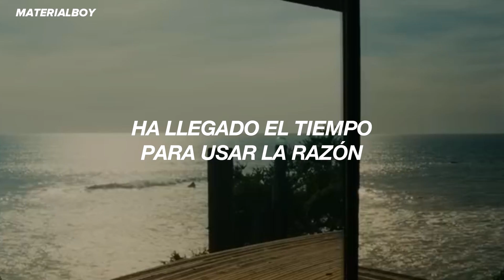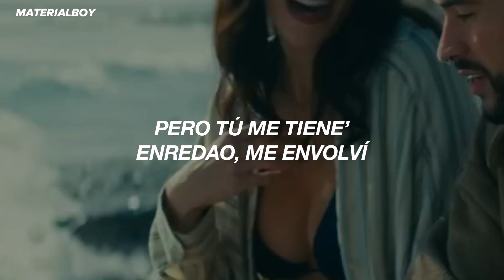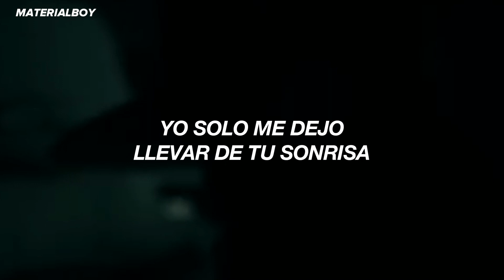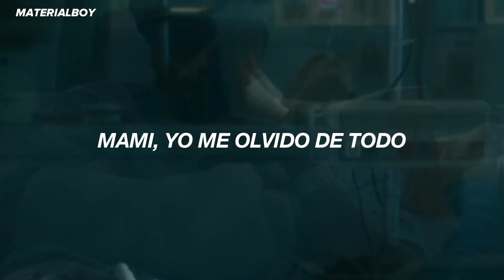Bad Bunny ft. Bomba Estéreo - Ojitos Lindos (Video Oficial) // Letra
bad bunny ojitos lindos canción

bad bunny ojitos lindos letra Español
bad bunny ojitos lindos lyrics